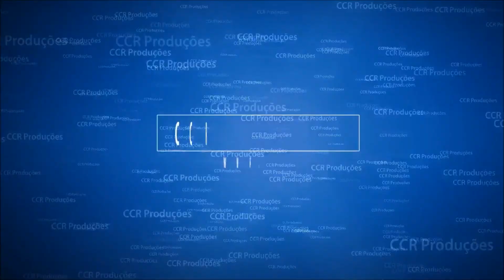As 5 Pedras De Davi // Paulo Cardoso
As 5 Pedras De Davi